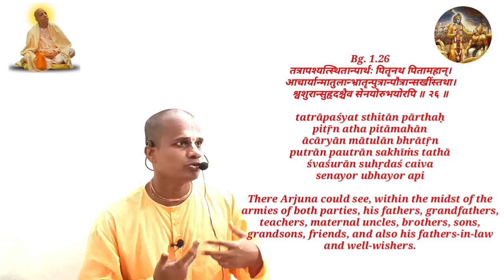How To Handle Emotions? @Parthasakhadas | Ancient Wisdom For Modern Mind